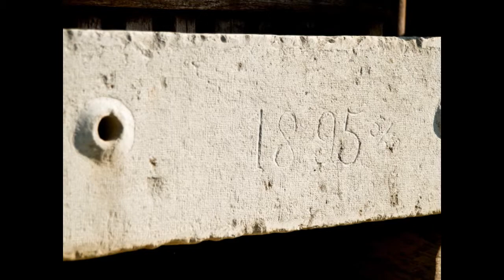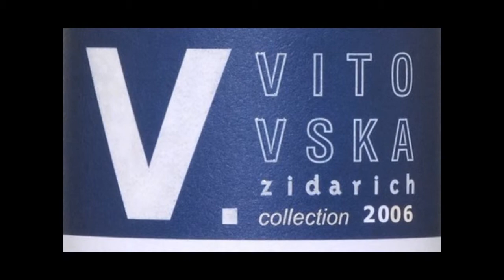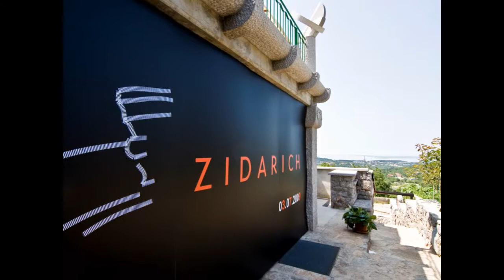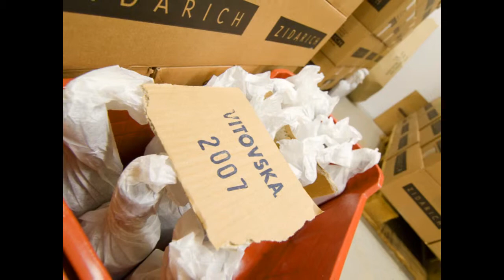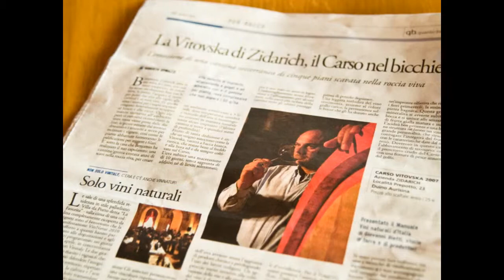AZ. AGR. ZIDARICH DI ZIDARICH BENIAMINO